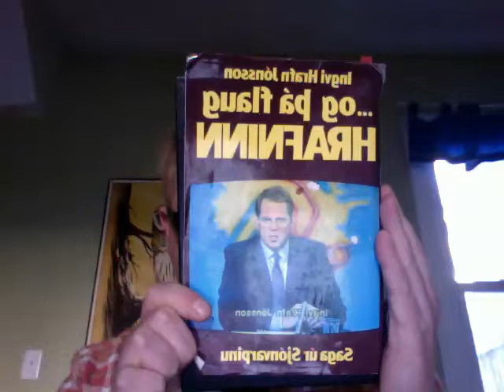'Og þá flaug hrafninn - Saga úr sjónvarpinu' eftir Ingva Hrafn Jónsson, fyrsti lestur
'Og þá flaug hrafninn - Saga úr sjónvarpinu' eftir Ingva Hrafn Jónsson, fyrsti lestur. Lesandi: Haukur S. Magnússon